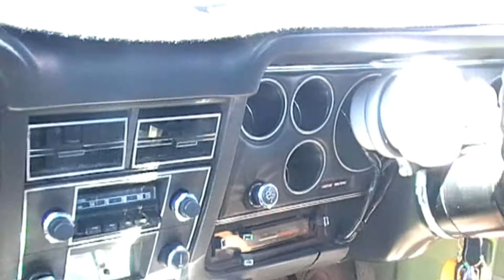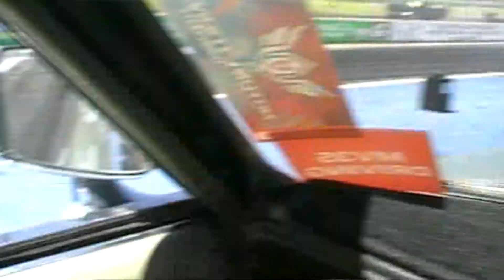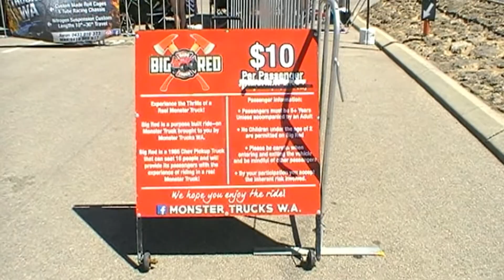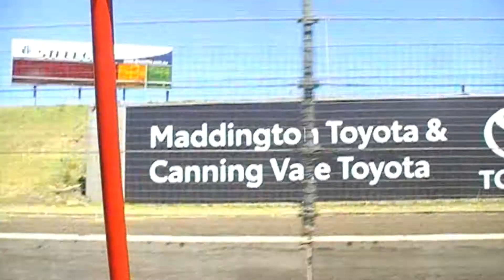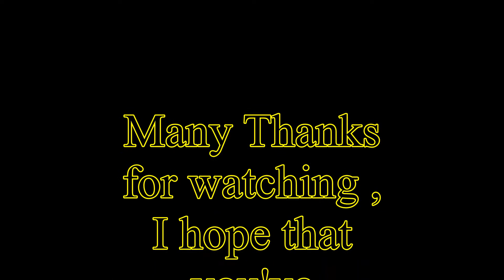Motorvation 2021 pt 2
This video shows some of what was happening on the Sunday of Motorvation #35 , I went on several of the Super Cruises over that weekend & I rode with a few other drivers down the "strip" & back plus I went on 1 of the 2 Monster trucks that were there so I do hope that you'll enjoy day 2 of Motorvation 2021.